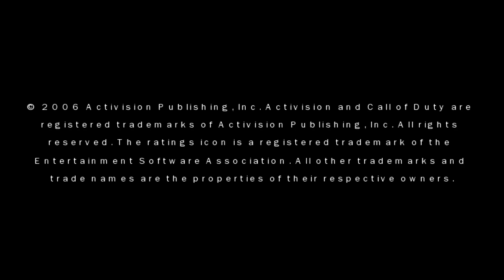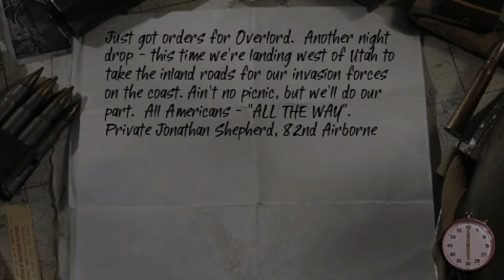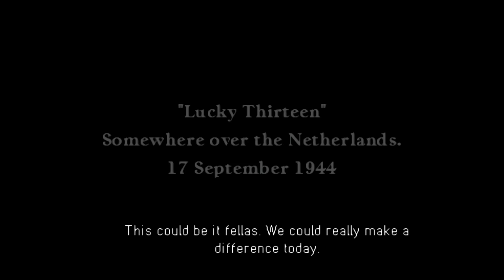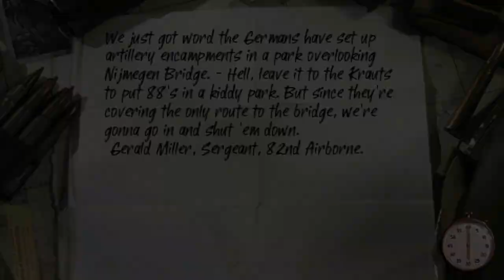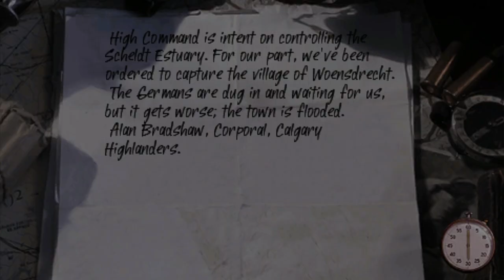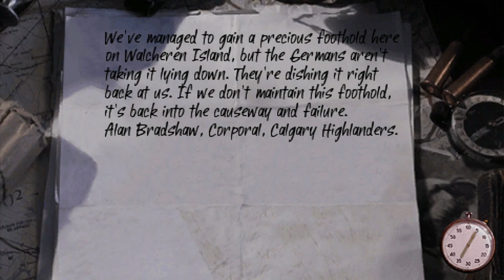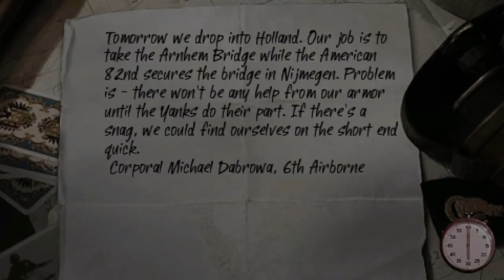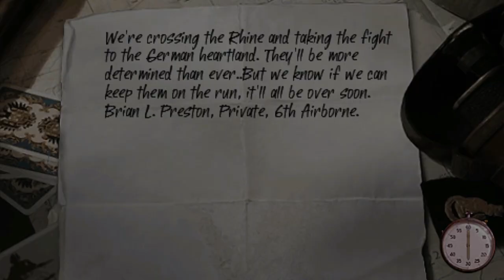Call of Duty: Roads to Victory PSP Playthrough - Back To World War II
Call of Duty: Roads to Victory is a 2007 World War II first-person shooter for the PlayStation Portable and a portable spin-off of Call of Duty 3 for consoles. It was released on March 13, 2007, developed by Amaze Entertainment and published by Activision Publishing.

Designer: Activision
Developer: Amaze Entertainment

Series: Call of Duty

Platform: PlayStation Portable

Publishers: Activision, Activision Blizzard